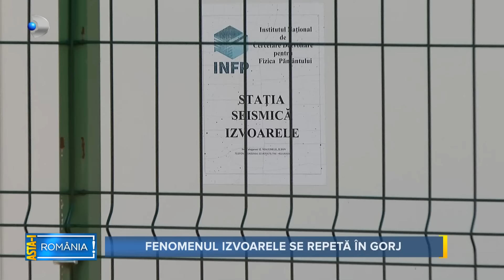Asta-i Romania (26.02.2023) - Gorj | PAMANTUL SE CUTREMURA, OAMENII TREMURA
In Gorj, oamenii nu mai numara orele, ci cutremurele si se intreaba daca se vor opri. Sa ne linistim sau sa ne asteptam la ce e mai rau? Exista o legatura intre cutremurul devastator din Turcia si seria de seisme din zona Olteniei?
Nimeni nu stie sa dea un raspuns, nici macar specialistii care, deocamdata, ridica din umeri. Fenomenul care ii surprinde pe oamenii de stiinta acum, ne aduce aminte, insa, de fenomenul de la Izvoarele, acolo unde, in urma cu cativa ani, in 15 zile s-au inregistrat peste 200 de cutremure.
Oamenii vedeau de la o zi la alta cum li se darama casele, asta in timp ce autoritatile le lipeau pe pereti benzi de masurat crapaturile.